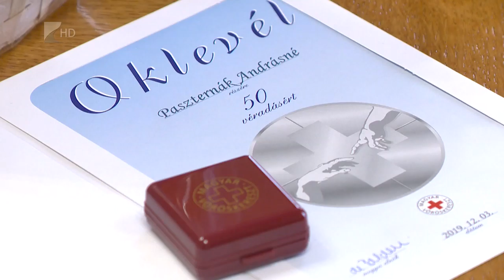Véradók napi ünnepség - Kölcsey Televízió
Több mint száz embernek köszönték meg segítségüket a Szabolcs-Szatmár-Bereg megyei Véradók napi ünnepségen a Megyeházán. A rendezvényen kiemelték, a véradás azért is fontos, mert a vért nem tudják mással pótolni, ha valakinek szüksége van rá. Volt olyan önkéntes is a nyíregyházi rendezvényen, aki már több mint százszor adott vért életében.